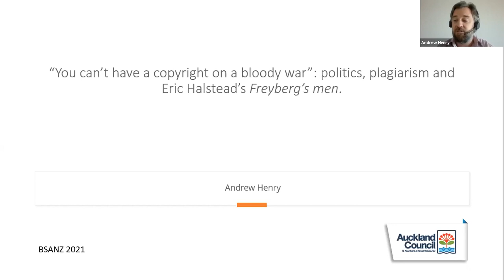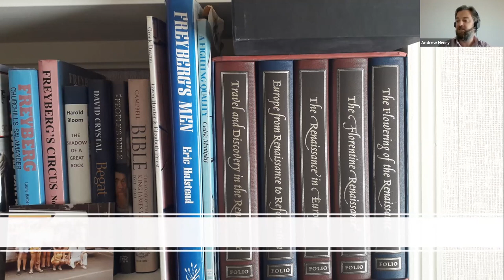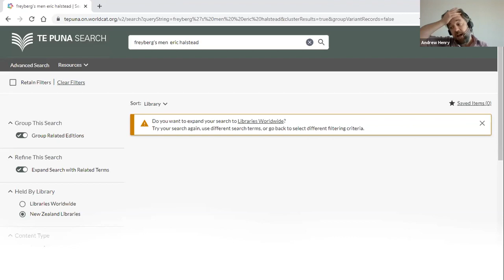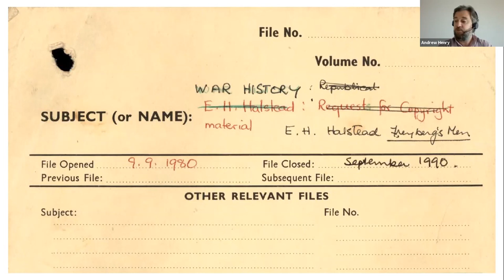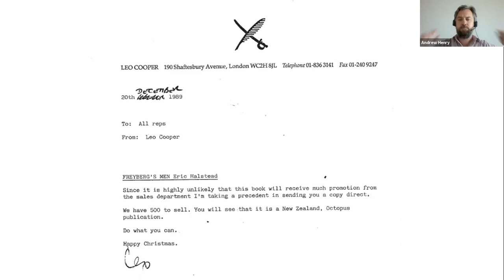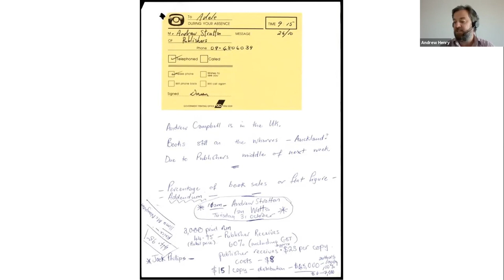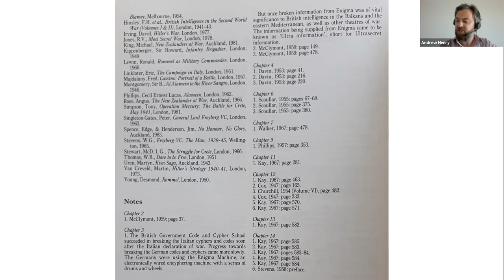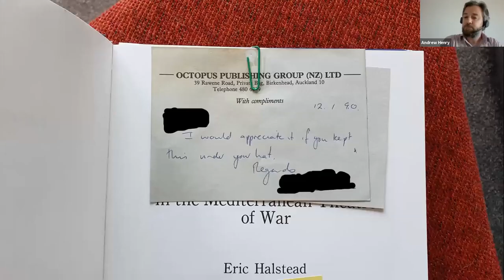BSANZ 2021: Andrew Henry: “You can’t have copyright on a war!” Politics, plagiarism & Freyberg’s Men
“You can’t have a copyright on a bloody war!”: politics, plagiarism and Eric Halstead’s 'Freyberg’s Men'

In 1982 Eric H. Halstead, a former National Party MP and official archivist for the New Zealand
Expeditionary Force during the Second World War, started writing his life’s work — a history of
New Zealand in that war.

During the next seven years, a back and forth ensued between the Historical Branch of the
Department of Internal Affairs and Halstead and his publishers around the reproduction of Crown
copyright information in the publication. This escalated into accusations of plagiarism.

The resulting work, Freyberg’s men, was printed in 1989, the 50th anniversary of the beginning of
the war, but then ordered destroyed before it was available to the public.

This paper will examine the power structures that led to the suppression and eventual pulping of
this work.

Andrew Henry has worked with Aotearoa’s documentary heritage for the past decade. He has
been Principal Aotearoa/NZ Collections librarian at Auckland Libraries since 2017.